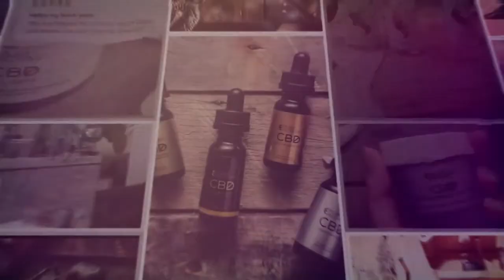The Powerful Magic of Perfume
Welcome to Heretic Parfum!

Join Douglas Little, Heretic Parfum’s founder, CEO, and perfumer as he introduces you to the fascinating world of natural perfume.
Heretic's mission is to reveal the provocative side of plant-based scent, and the dirty side of clean.

At Heretic Parfum, they educate their clientele to experience the incredible scent profiles of the raw extracts used in their formulations, and how to benefit from their aromatherapeutic properties.

In this immersive 60 -minute online class, Douglas Little will guide you through the history and definition of natural perfume. You will learn how fragrance is constructed, classified and the definition of fragrance notes and chords. Douglas will help to explain the differences between natural, synthetic, and safe-synthetic perfumery as well as provide an understanding to the way our mind, body, and spirit connect to this magical alchemy we call perfume.

How are Natural Ingredients different?

TRADITIONAL: Created using mainly synthetic fragrance (manufactured molecules that mimic the aromas we all know.)

CLEAN: Discloses their ingredients and is typically created with safe synthetic materials. Most “clean” fragrances only have a few natural ingredients, or sometimes none at all.

NATURAL: Each ingredient is derived from a natural source. A rare practice in the fragrance industry due to high cost and lack of availability.

Bio:
Douglas Little is the Founder, Perfumer, Creative Director, and driving force behind Heretic Parfum. Since childhood, Douglas has been bewitched by fragrances, and through decades of experience, has learned to create scents that are nothing short of magical. From the earliest days of his career, Douglas has blended and launched exceptional fragrances using natural materials.